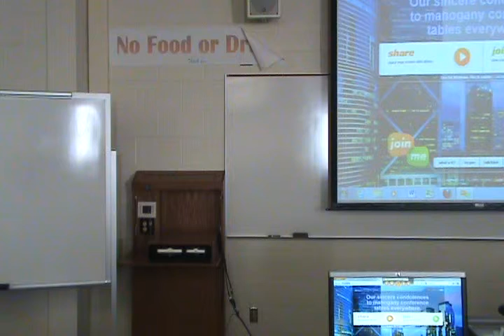Lab Wednesday Sept 7, 2011 Part 3 of 3